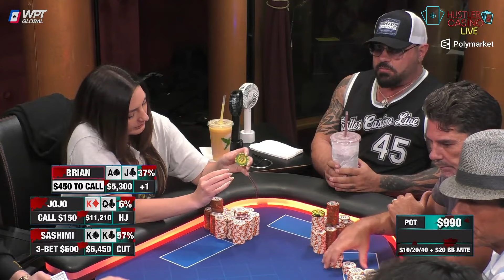这牌发的......美女拿着AA直接傻眼！【德州扑克】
7月23日MAX PAIN MONDAY美女集锦
标题牌局时间点：01:21
解说员：乔治